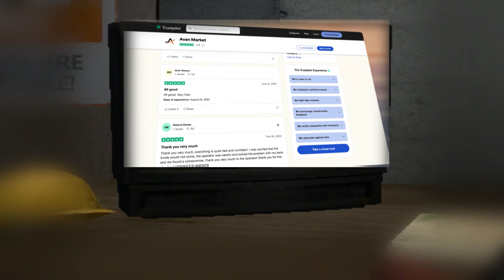DEKO ИГРАЕТ ПРОТИВ DEVICE И АСТРАЛИС! - 1win vs Astralis - CCT Central Europe Series 4 (CS:GO)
Музыка из интро - Oxid Playa, PVINKILLV - REQUIEM